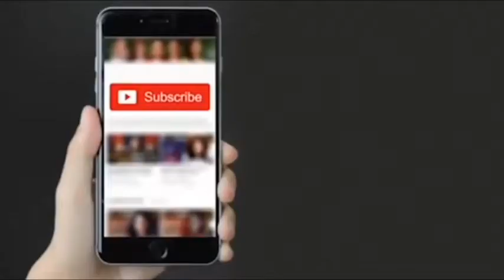मदरसे के बच्चों ने गया राष्ट्रगान,बीजेपी के मंत्री बलदेव ओळख ने दिया ग़लत बयान via Globaltoday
उत्तर प्रदेश के शिया वक़्फ़ बोर्ड के इस बयान के बाद कि मदरसों में भारत माता की जय बोलना होगा, एक बहस छिड़ी हुई है। उत्तर प्रदेश के अल्पसंख्यक कल्याण राज्यमंत्री बलदेव ओळख ने भी सभी को यह कहकर बहस को गरमा दिया कि सभी को भारत माता की जय बोलना पड़ेगी।